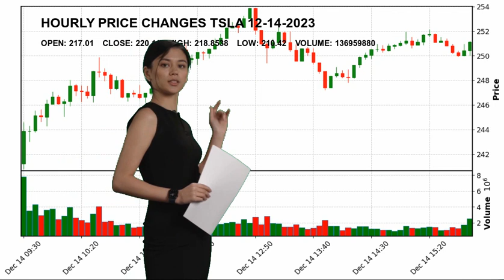Tesla, Inc. TSLA Stock Price Analysis Today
Tesla, Inc. TSLA Today.
December 14 Tesla, Inc. Hourly Price Changes of Tesla, Inc., which closed yesterday at $220.11 and started the day at $217.01.
Tesla, Inc. reached maximum $218.8538 today. And the lowest stock price was $210.42 .
Auto Manufacturers Consumer Cyclical Mr. Elon R. Musk TSLA Tesla
 Inc. Tesla
 Inc. NASDAG Stock Price TSLA Price Tesla
 Inc. Price TSLA Stock Price Tesla